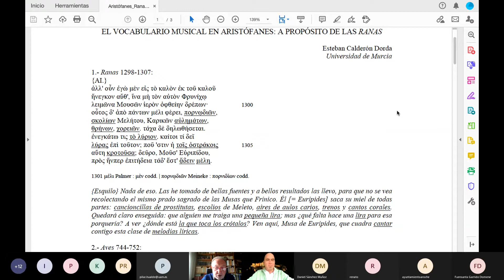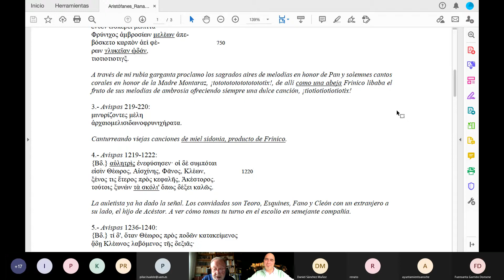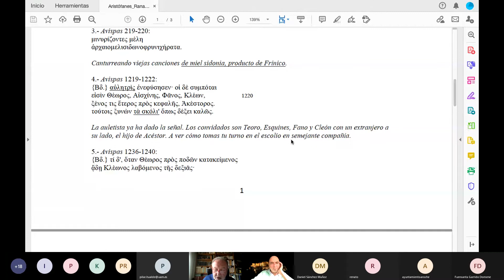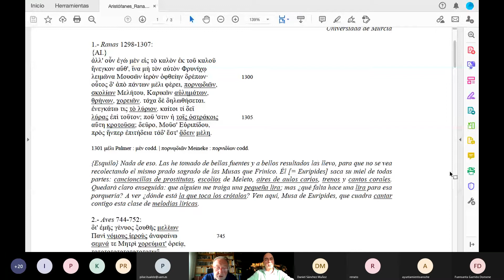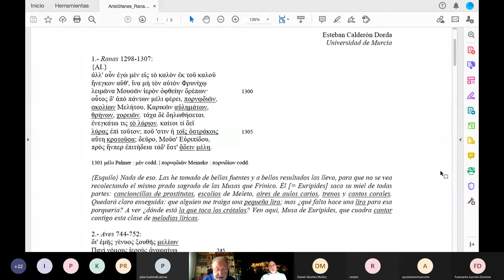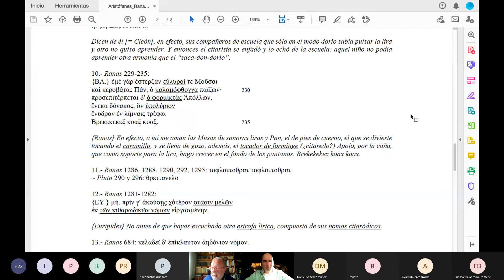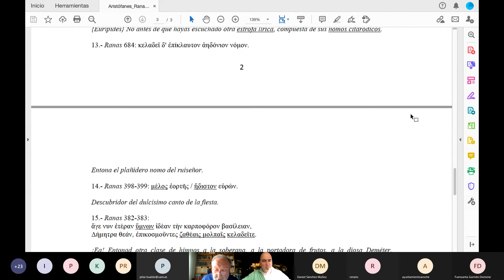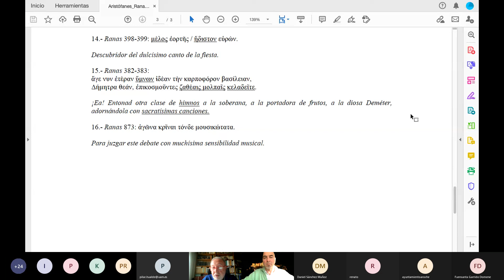Esteban Calderón Dorda: El vocabulario musical en Aristófanes: a propósito de Las Ranas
Toda la obra de Aristófanes es pródiga en vocabulario musical y referencias a la música
griega. En Las ranas Aristófanes representa un imaginario debate entre Esquilo y
Eurípides, y los pasajes paratrágicos se suceden; en consecuencia, el vocabulario musical
utilizado es, sobre todo, el apropiado para la tragedia. La creatividad del cómico se pone
de manifiesto no sólo en el manejo de este léxico, sino también en el abundante uso del
hapax, de suerte que su corpus –en este caso Las ranas– se convierte en una excelente
piedra de toque para el conocimiento de la música griega.

Esteban Calderón Dorda es Catedrático de Filología Griega de la Universidad de Murcia.
Con anterioridad ha sido Catedrático de INB y Profesor Titular en las Universidades de
Santiago de Compostela y de Murcia. Licenciado en Filología Clásica por la Universidad
Autónoma de Madrid (1979) y Doctor en Filología Clásica por la Universidad de Murcia
(1984), completó su formación en la Università degli Studi, de Roma, junto al Prof. Cavallo.
Ha participado en múltiples Proyectos de Investigación, entre los que destaca uno muy
cercano a nuestro Seminario de hoy: “Estudios sobre el léxico métrico y musical griego”.
Actualmente es IP de un nuevo proyecto sobre Posidipo de Pela. Ha publicado 13 libros, en
España y en Italia, y más de ochenta artículos, así como coeditado diversas obras colectivas.
Ha dirigido 7 Tesis Doctorales, y en la actualidad dirige varias Tesis Doctorales sobre temas
diversos. Ha participado en más de 40 Congresos, Simposios y Coloquios nacionales e
internacionales. Es director de la revista especializada Myrtia. Pertenece al consejo de
redacción de diversas revistas especializadas, y es asesor de la Colección de Anejos del
CSIC.